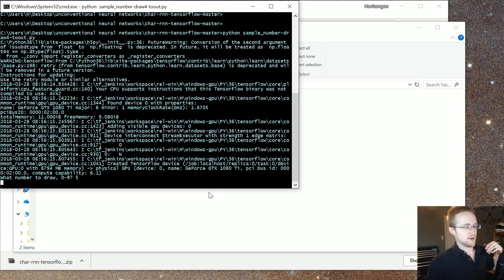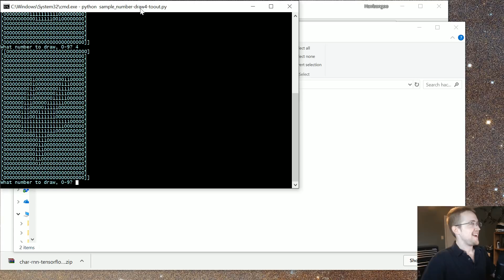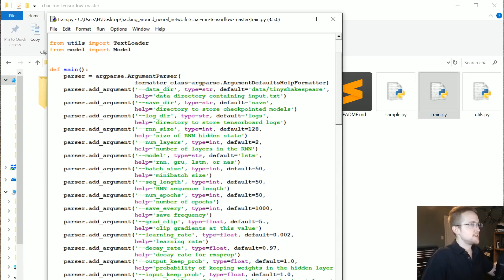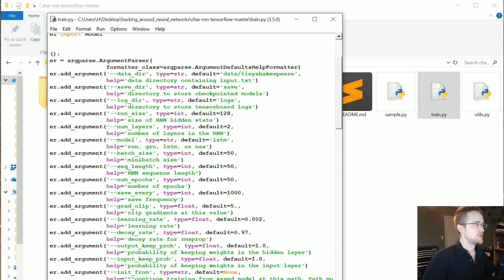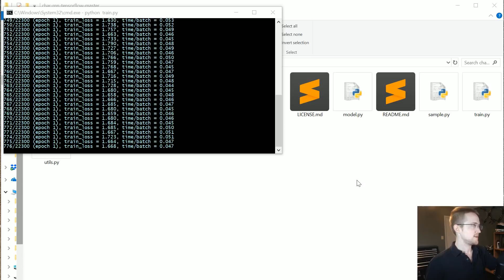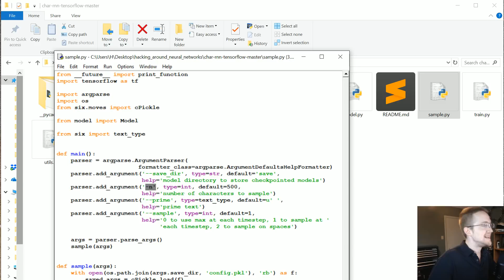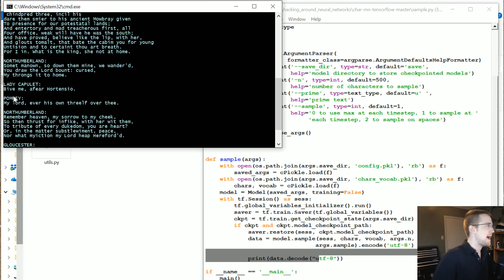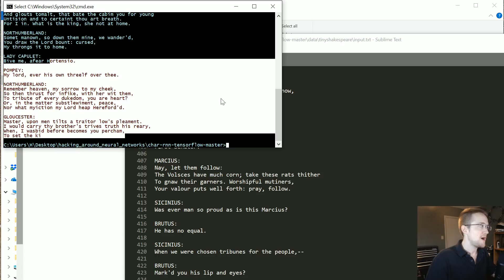Generative Model Basics - Unconventional Neural Networks p.1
Hello and welcome to a series where we will just be playing around with neural networks. The idea here is to poke around with various neural networks, doing unconventional things with them. Doing things like trying to teach a sequence to sequence model math, doing classification with a generative model, and so on. I've wanted to do this in some tutorials, but haven't thought of a way to compile them, this will have to do!